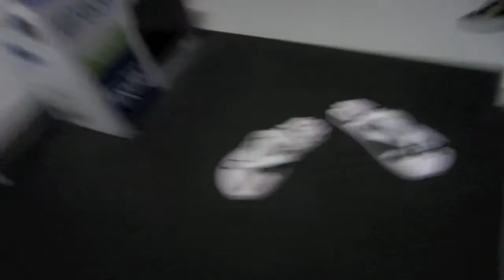Politics brought to you by the mighty foods fairy 24/3/12 (Day 286)